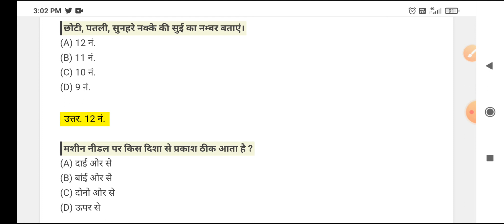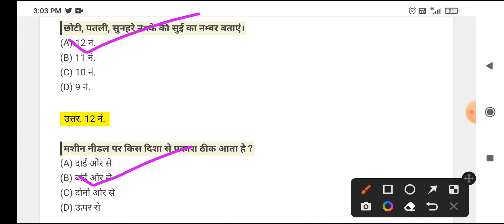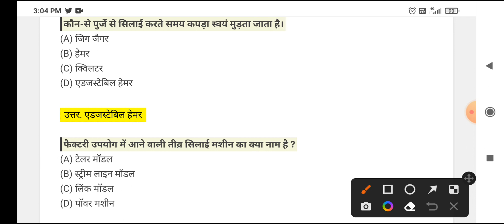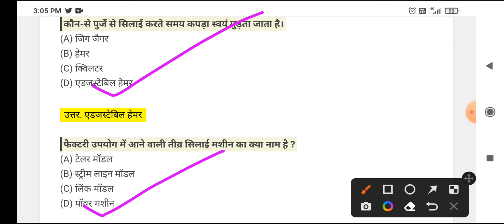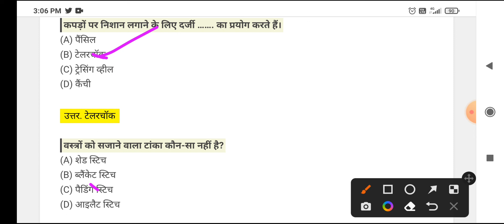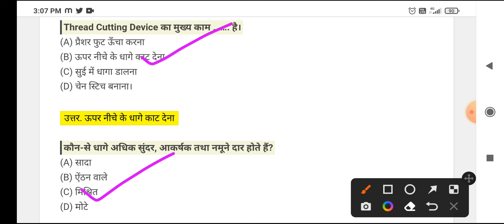latest solved model paper dress making,sewing technology iti,fdt, fashion citsstudent part-01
"सफलता के लिए हर रोज सीखना बहुत महत्वपूर्ण है।"

Hello everyone !
This tutorial video is about latest solved dress making trade( part-01) related multiple choice questions for dress making, Sewing technology & fashion design and   iti, cts /cits trade student.
This video is a fast/easy and simple way you can use iti CTS / CTI exam preparation .
This video will help you navigate my channel,find the video's you need and explain how my playlist work to help you Dress making, sewing and fashion design & technology ,latest fashion courses.

*Related /Mentioned videos *
 click & learn with very easy way
cits dress making
Construction of ladies wear
Garment designing and pressing technology.

Good luck #
Any queries comments on my